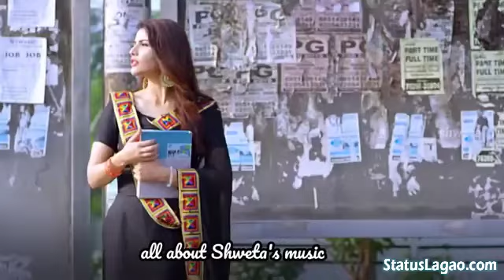Hindi song## YouTube video ##5789##❤️❤️❤️🌹🌹